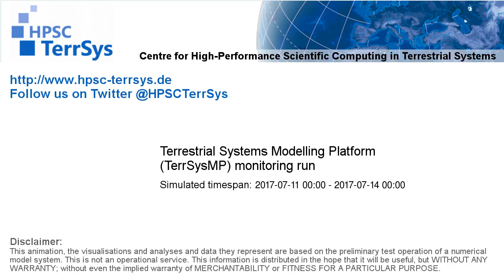TerrSysMP monitoring run 2017-07-11 - runoff - Europe (72h)